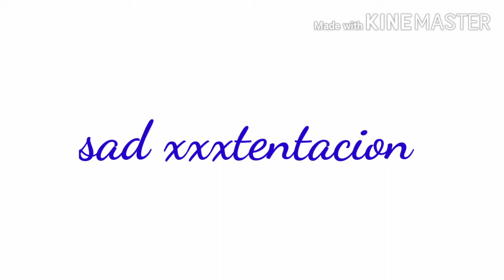Pubg mobile tdm gameplay best editing with kinemaster editing like 7 7 7 gaming pubg montage